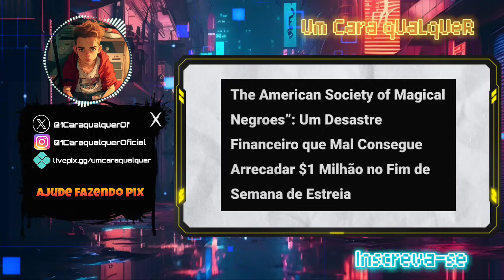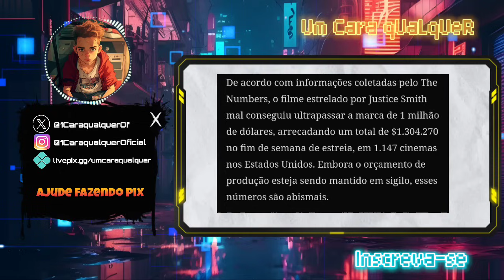NEGROS MÁGICOS TEM BILHETERIA TRÁGICA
Vídeo Sobre filme dos negros mágicos